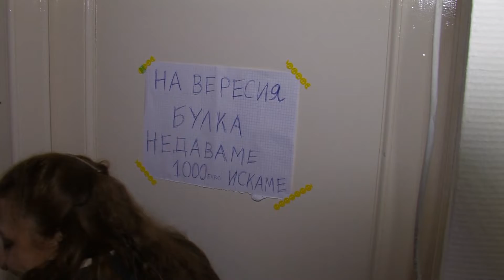MIHRIBAN VE GUNES silistra 1-02.03.2014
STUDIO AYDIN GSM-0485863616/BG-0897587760